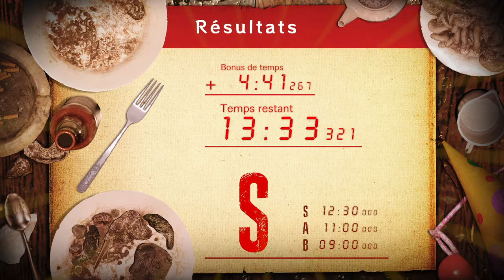RESIDENT EVIL 7: jack's 55th birthday- Résidence principale 1, Rang S